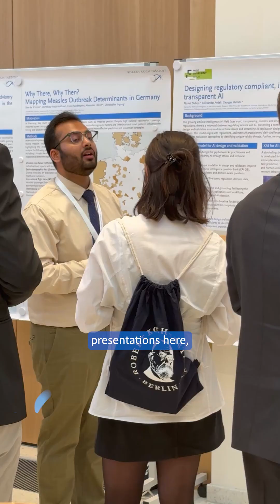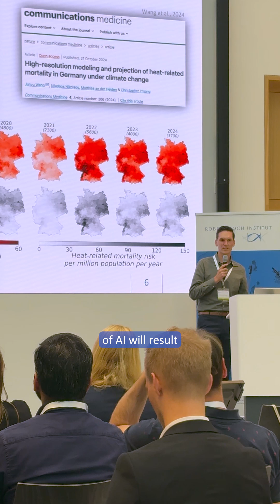Pre-register now for the 3rd Symposium "Artificial Intelligence in Public Health Research"!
📍 Berlin

After the success of this year's event, we're already looking ahead to 2026! Join us again as we continue to explore the great potential of AI in public health.

Be part of the interdisciplinary exchange and connect with an international network of experts. We will have exciting talks and cutting-edge research for you!

We look forward to seeing you in Berlin next year!

🙏 Special thanks to Stefan Buttigieg, MD, Dr. Julia Fitzner, Helen Hou, Prof. Dr. Georg Langs, and Dr. Dimitra Panteli for contributing to the video!